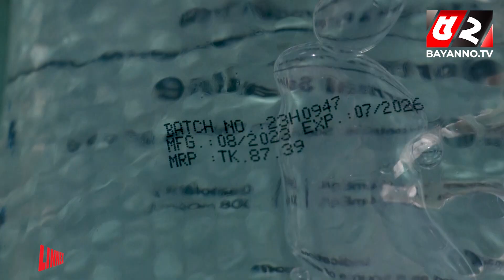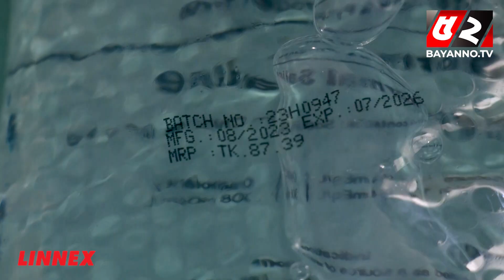‘গলাটা কে‘টে দামটা নিয়ে নিচ্ছে’ | saline price | dengue fever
52TV (Bengal Television Limited) has the sole rights of all contents and it does not give permission to any business entity or individual to use these contents except Bayanno TV. This Channel is the Based-on News and Current Affairs. Every single content is created and managed by our team. Needed, Third-Party materials are also used with specific authorization and permission.

💡 Office Address:
Bengal Television Limited
437 Tejgaon Industrial Area, Dhaka-1207

💡ADDITIONAL KEYWORDS
52 TV channel, Bayanno News, Bayanno TV youtube, bayanno TV Bangladesh, Bayanno Television, channel 52